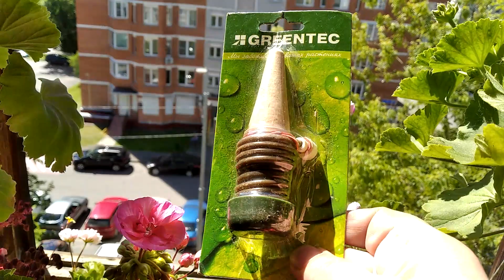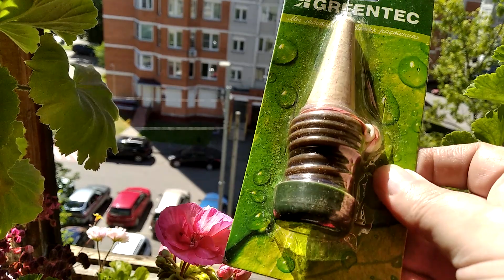Блюматы. Пеларгонии 20.06.21